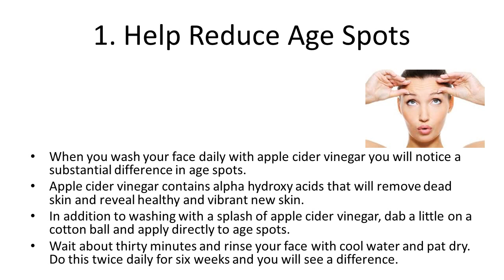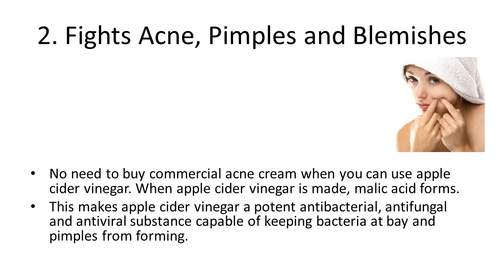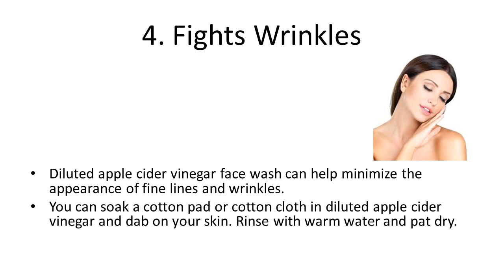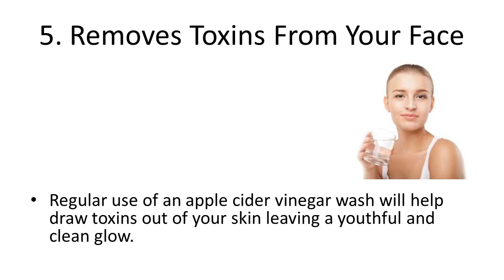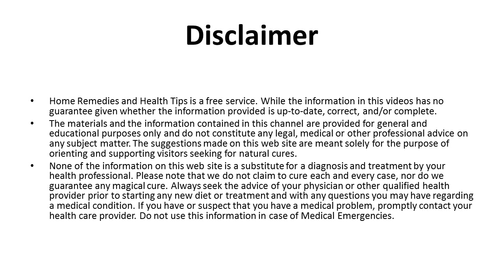5 Reasons To Wash Your Face With Apple Cider Vinegar | Wash Your Face Daily This Apple Cider Vinegar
5 Reasons To Wash Your Face With Apple Cider Vinegar | Wash Your Face Daily This Apple Cider Vinegar